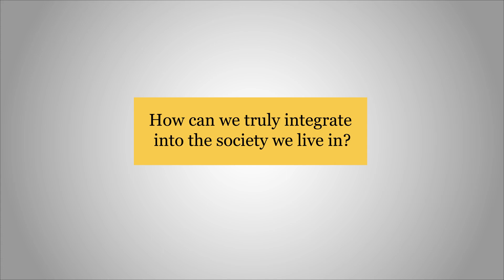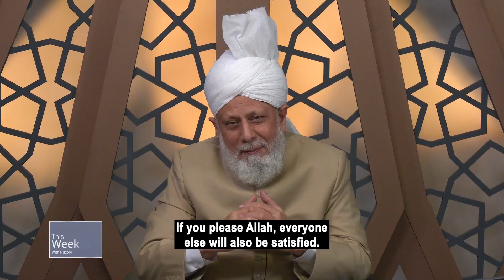How can we truly integrate into the society we live in?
|| Source: This Week With Huzoor - 2 June 2023

|| What is the Ahmadiyya Movement in Islam?

|| Who is Hazrat Mirza Masroor Ahmad (may Allah be his Helper)?

May the peace and blessings of God be with you!